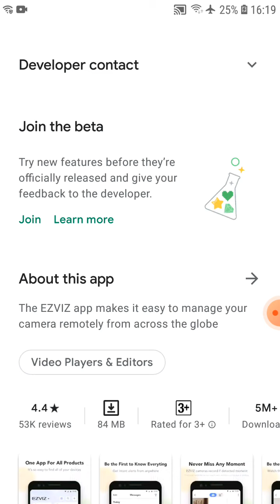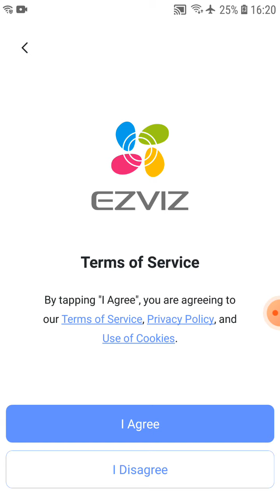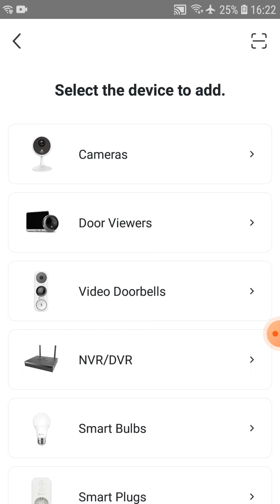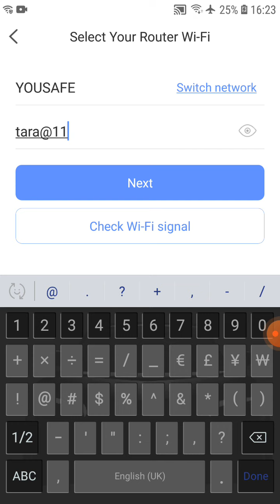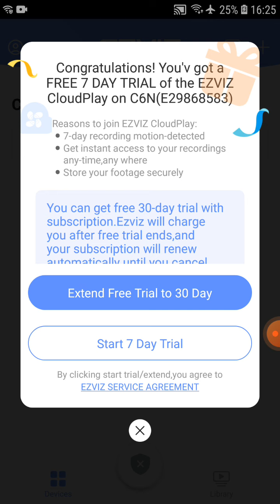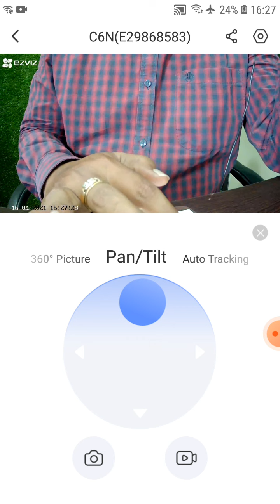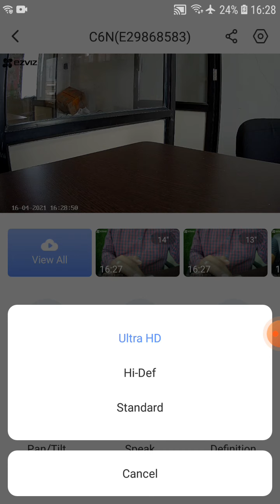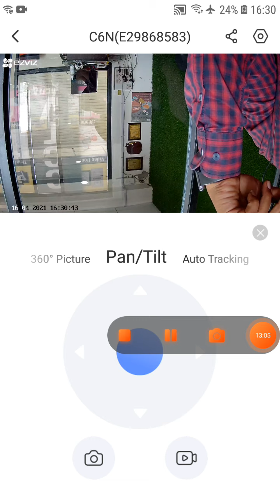How to Setup EZVIZ WI-FI CAMERA Mobile Application & OPERATE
EZVIZ SMART WI-FI#CAMERA#MOBILE#APPLICATION
HOW TO INSTALL MOBILE APP AND OPERATE IN THIS VIDEO
YOU SAFE
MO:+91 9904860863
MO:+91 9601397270